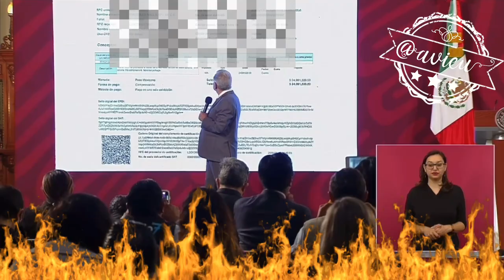🚨Nuevamente muestra supuesta información de una propiedad de Carlos Loret🦆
🚨Nuevamente muestra supuesta información de una propiedad de Carlos Loret, dice que no sólo los servidores públicos deben transparentar sus ingresos, también lo deben hacer las grandes corporaciones vinculadas con lo público 🦆